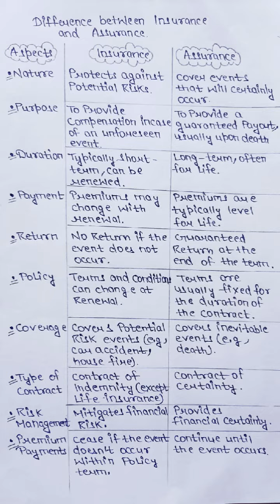Difference between insurance and Assurance